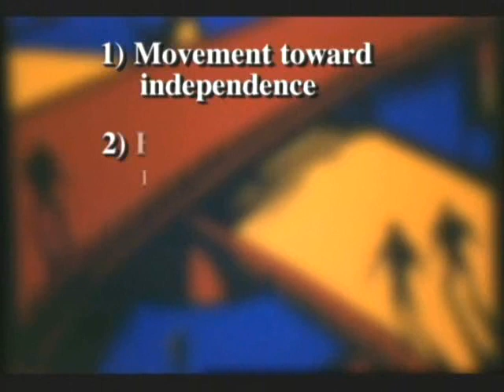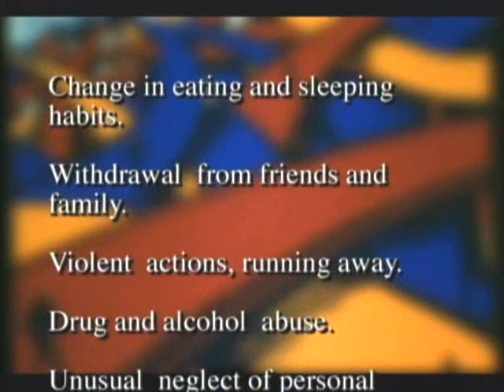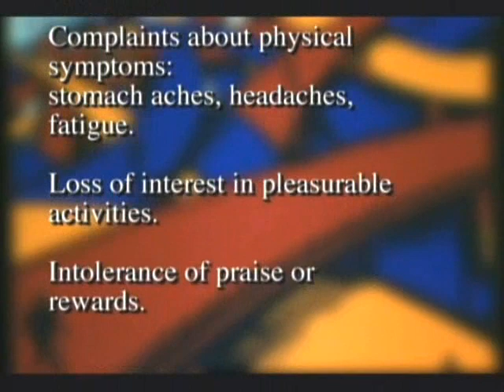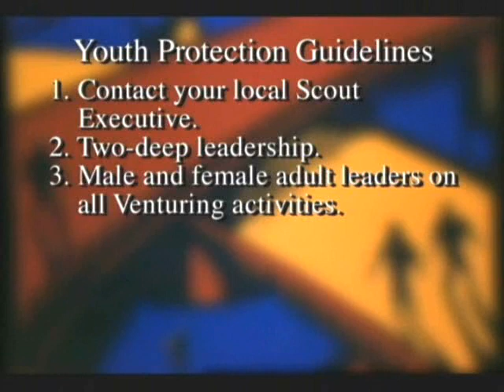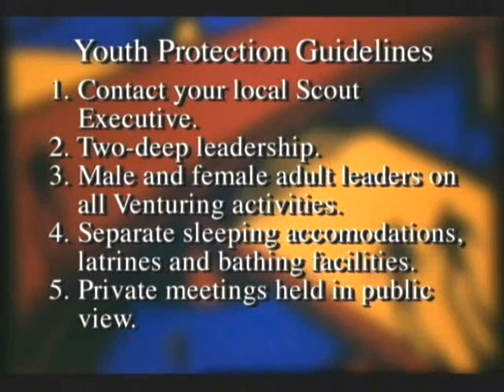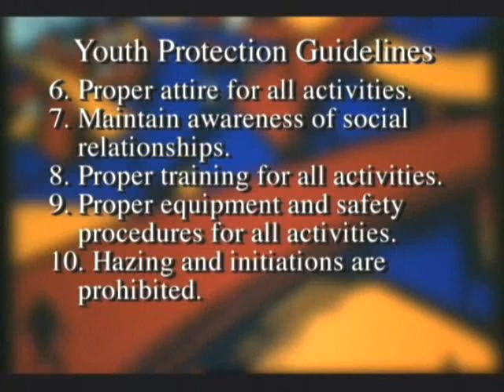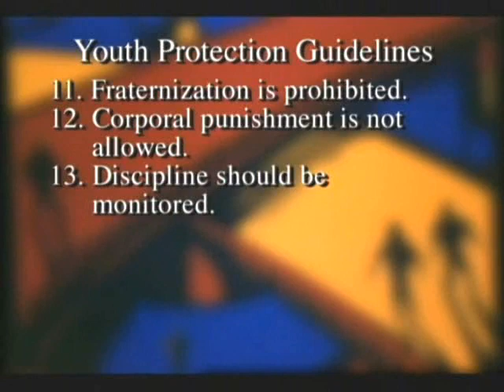Youth Protection for Adults, Venturing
Venturing Youth Protection Video.  Required for All Adults in Venturing Crews.